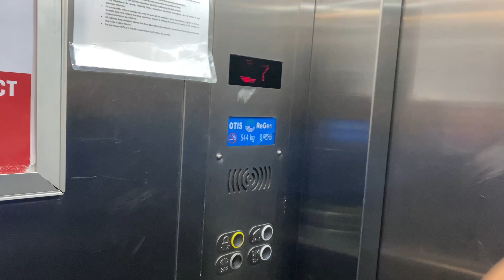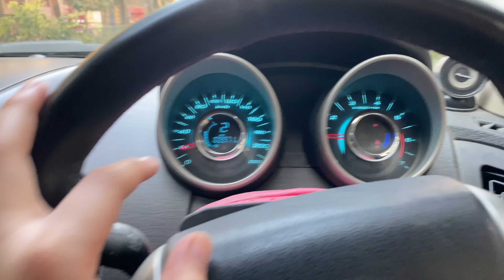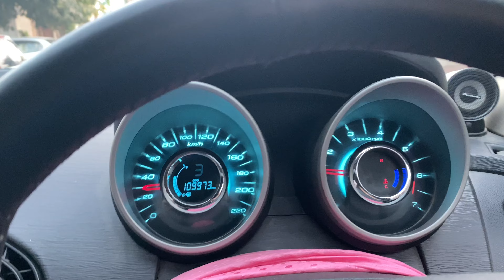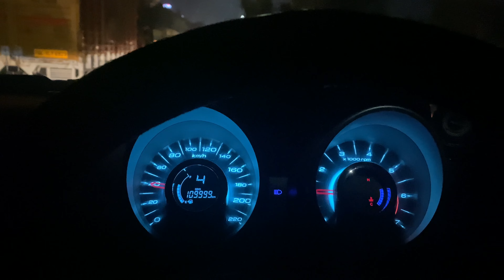Dosto se milne gaya || रास्ते में हुई ladai 😱😰